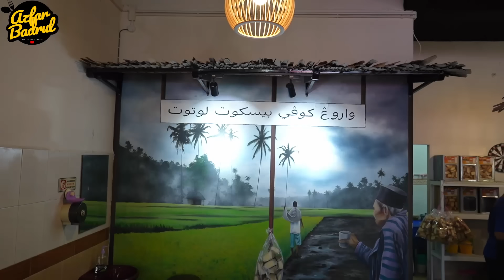Dari TEPI JALAN kini buka RESTORAN sendiri | INPIRASI PENIAGA JALANAN.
WARUNG KOPI BISKUT LUTUT
Lokasi : 31,Jalan Sri Cempaka,Taman Cempaka, 31400 Ipoh,Perak
🕒 7.30 pagi - 1.30 petang (ISNIN CUTI)